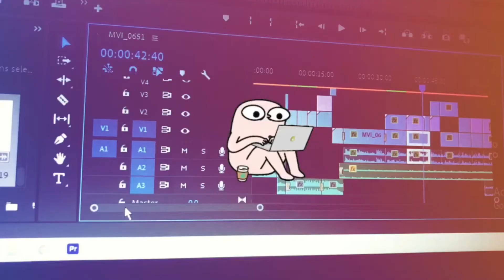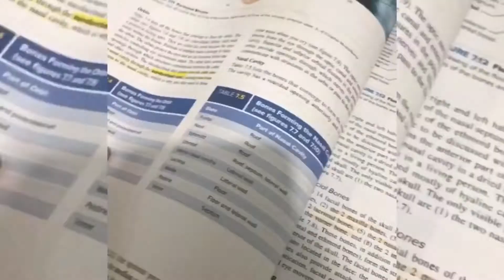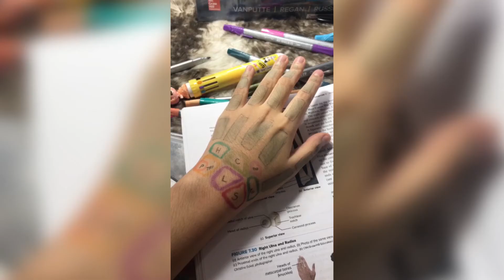Freshman Year In a Nutshell👩🏻📓🔬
Who would've thought I'd be spending my first year in college inside the four corners of my bedroom? This whole online class setup may be tiresome but it is surely memorable especially because I gained new friends although we are one screen apart.  I must admit that the subjects are challenging and will be more challenging as the years go by; nevertheless, it's all part of the journey. So, I am really hoping that I can get through it all. *fingers crossed*

This is just the beginning of everything else. Even though this is not the start of the college life I was looking forward to years ago, it's still a nice beginning and I am grateful for that.♡